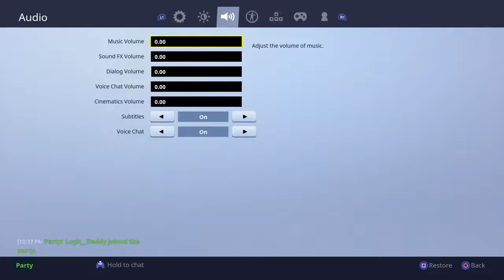Castill_11's Live PS4 Broadcast